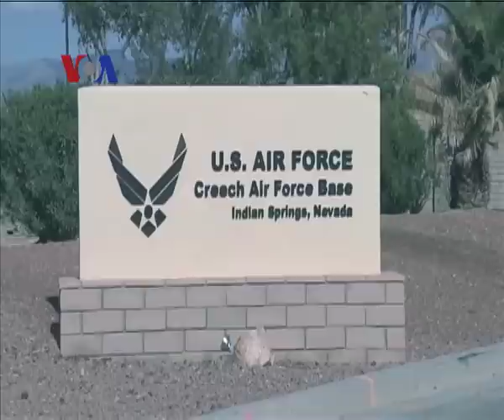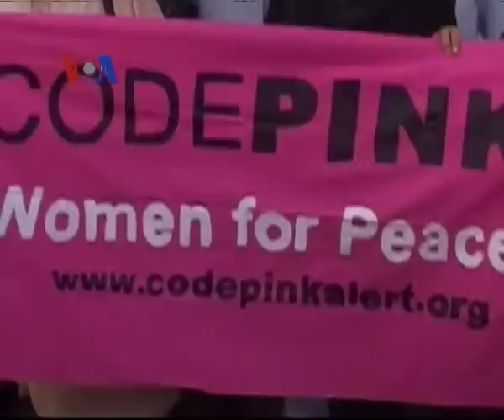Kontroversi Penggunaan Pesawat tak Berawak - Liputan Berita VOA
Demo di Pakistan baru-baru ini yang juga melibatkan sekitar 30 aktivis anti-perang asal Amerika Serikat kembali mengingatkan akan kontroversi kebijakan anti-terorisme pemerintahan Barack Obama terkait penggunaan pesawat tak berawak. Meski demikian di Amerika sendiri mayoritas calon pemilih praktis tak mempertanyakan kebijakan ini yang telah menghabisi sejumlah petinggi jaringan terorisme internasional dalam  setahun ini saja. Selengkapnya dilaporkan tim VOA dari Washington, D.C.